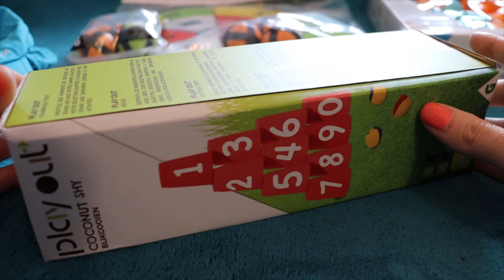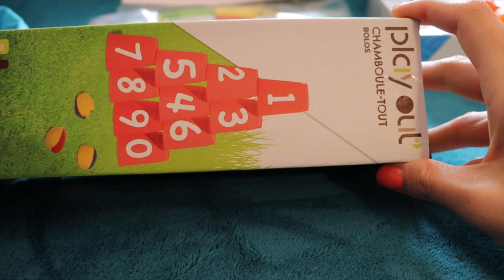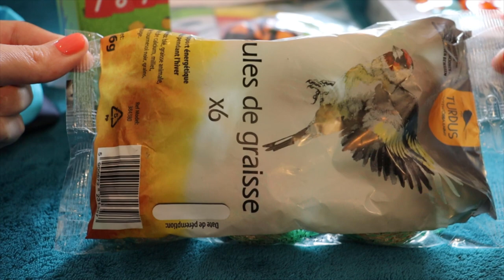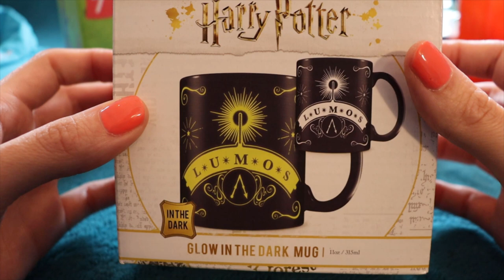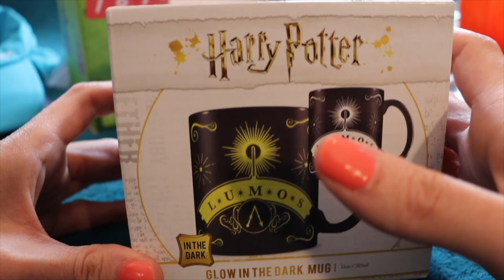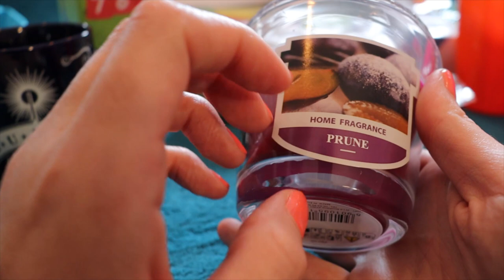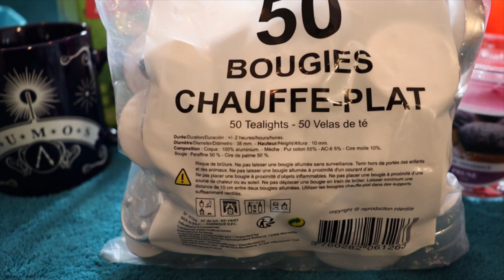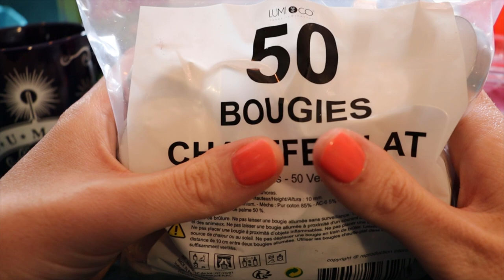ASMR Garden games & home goods haul (🎧 soft spoken, close-up mic)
00:00 Preview & channel intro
00:43 Intro
02:25 Decathlon caps
05:16 Decathlon trainers
08:09 Velcro target ball game
11:04 Water gun pack
12:54 Duck fishing set
15:05 Coconut shy game
17:49 Bird feeder refils
19:23 Straw integrated cups
20:48 Harry Potter Lumos mug
23:23 Plum candle
24:31 50 pack of tealights
26: 24 Fruit bowl & outro

Watch this in HD for more tingles and get those headphones on! 🎧

My microphone: Zoom H5

This is an ASMR video, if you were expecting a different type of video, you may find this quite slow and unnecessarily long, don't worry, it's normal! You may find that it relaxes you, watching ASMR videos is a great way to unwind while working, studying, even cleaning and can be a great sleep aid. I like nothing more than drifting off at the end of a long day with an ASMR video, maybe you'll like it too :)